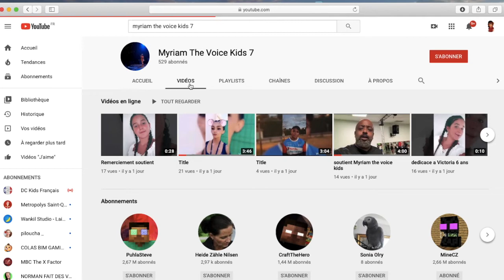interview Metropolis myriam the voice kids 7